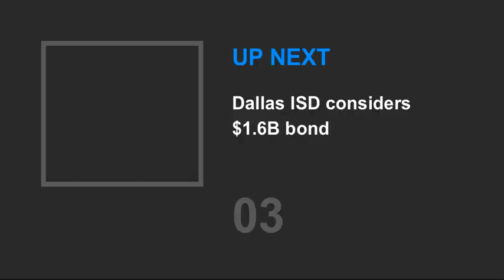Mark Cuban Kids and wealth is the 'scariest thing in my life'